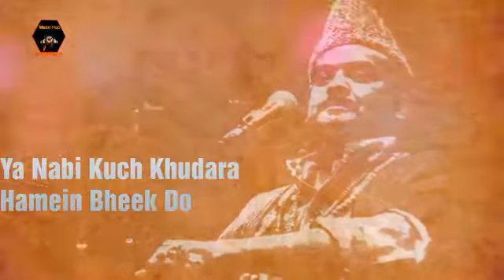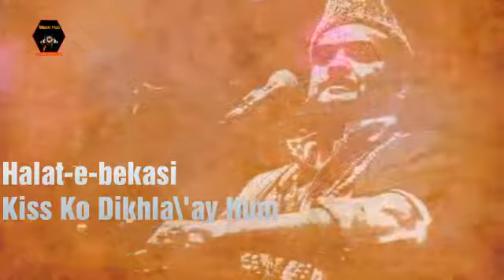امجد علی صابری کی یاد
سلمان خان پروڈکشن